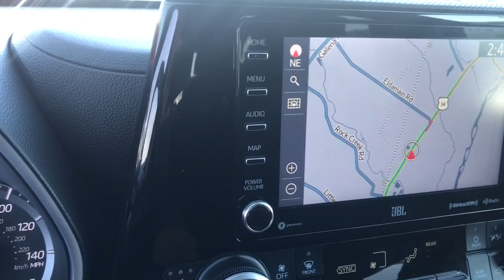2021 Toyota Highlander Sandwich, Oswego, Yorkville, Plano, IL 78019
Blizzard Pearl Used 2021 Toyota Highlander available in Sandwich, Illinois at Gjovik Ford. Servicing the Oswego, Yorkville, PLano, IL area.

Gjovik Ford
2600 US Rt 34 E

150 Amp Alternator, 1535# Maximum Payload, 17.9 Gal. Fuel Tank, 2 12V DC Power Outlets, 2 LCD Monitors In The Front, 2 Seatback Storage Pockets, 3.003 Axle Ratio, 4-Way Power Passenger Seat -inc: Power Recline and Fore/Aft Movement, 4-Wheel Disc Brakes w/4-Wheel ABSFront Vented DiscsBrake AssistHill Descent ControlHill Hold Control and Electric Parking Brake, 8-Way Driver Seat, ABS And Driveline Traction Control, Air Filtration, Airbag Occupancy Sensor, Analog Appearance, Auto On/Off Projector Beam Led Low/High Beam Auto High-Beam Daytime Running Lights Preference Setting Headlamps w/Delay-Off, Automatic Full-Time All-Wheel, Back-Up Camera w/Washer, Black Grille, Black Side Windows Trim, Blind Spot Monitor (BSM) Blind Spot, Body-Colored Door Handles, Body-Colored Front Bumper w/Black Rub Strip/Fascia Accent and Metal-Look Bumper Insert, Body-Colored Power Heated Side Mirrors w/Manual Folding and Turn Signal Indicator, Body-Colored Rear Bumper w/Black Rub Strip/Fascia Accent and Metal-Look Bumper Insert, Bucket Folding Captain Front Facing Manual Reclining Fold Forward Seatback Rear Seat w/Manual Fore/Aft, Cargo Area Concealed Storage, Cargo Space Lights, Carpet Floor Trim, Chrome Bodyside Moldings and Black Wheel Well Trim, Clearcoat Paint, Collision Mitigation-Front, Compact Spare Tire Stored Underbody w/Crankdown, Cruise Control w/Steering Wheel Controls, Cruise Control-Steering Assist, Curtain 1st2nd And 3rd Row Airbags, Day-Night Auto-Dimming Rearview Mirror, Deep Tinted Glass, Delayed Accessory Power, Distance Pacing, Driver And Passenger Visor Vanity Mirrors w/Driver And Passenger IlluminationDriver And Passenger Auxiliary Mirror, Driver Foot Rest, Driver Knee Airbag and Passenger Cushion Front Airbag, Driver Monitoring-Alert, Dual Stage Driver And Passenger Front Airbags, Dual Stage Driver And Passenger Seat-Mounted Side Airbags, Dual Zone Front Automatic Air Conditioning, Electric Power-Assist Speed-Sensing Steering, Electronic Stability Control (ESC), Engine Auto Stop-Start Feature, Engine Immobilizer, Engine Oil Cooler, Engine: 3.5L V6 DOHC -inc: 24-valve D-4S injection Atkinson cycle-capable w/Dual Variable Valve Timing w/Intelligence (Dual VVT-i) and stop and start engine system, Evasion Assist, Express Open/Close Sliding And Tilting Glass 1st Row Sunroof w/Sunshade, Fade-To-Off Interior Lighting, Fixed 60-40 Split-Bench 3rd Row Seat FrontManual ReclineManual Fold Into Floor3 Manual and Adjustable Head Restraints, Fixed Rear Window w/Fixed Interval Wiper and Defroster, FOB Controls -inc: Cargo Access, Front And Rear Anti-Roll Bars, Front And Rear Map Lights, Front Center Armrest and Rear Seat Mounted Armrest, Front Cupholder, Front Fog Lamps, Front License Plate Bracket, Full Carpet Floor Covering, Full Cloth Headliner, Full Floor Console w/Covered StorageMini Overhead Console w/StorageConversation Mirror and 2 12V DC Power Outlets, Fully Galvanized Steel Panels, Gas-Pressurized Shock Absorbers, Gauges -inc: SpeedometerOdometerEngine Coolant TempTachometerTrip Odometer and Trip Computer, GVWR: 5 935 lbs, Headlights-Automatic Highbeams, Heated Front Bucket Seats -inc: 10-way power-adjustable drivers seat including power lumbar support and 4-way power-adjustable front passenger seat, HomeLink Garage Door Transmitter, HVAC -inc: Underseat Ducts and Headliner/Pillar Ducts, Instrument Panel BinDriver / Passenger And Rear Door Bins, Interior Trim -inc: Leatherette/Simulated Carbon Fiber Instrument Panel InsertMetal-Look Door Panel InsertMetal-Look Console Insert and Chrome/Metal-Look Interior Accents, Lane Departure Alert (LDA) w/Steering Assist Lane Departure Warning, Lane Departure Alert (LDA) w/Steering Assist Lane Keeping Assist, Leather/Metal-Look Gear Shifter Material, Leather/Piano Black Steering Wheel, Leatherette Door Trim Insert, LED Brakelights, Lip Spoiler, Locking Glove Box, Manual Adjustable Front Head Restraints and Manual Adjustable Rear Head Restraints, Manual Tilt/Telescoping Steering Column, Mixed Media Seat Trim, Multi-Link Rear Suspension w/Coil Springs, Outboard Front Lap And Shoulder Safety Belts -inc: Height Adjusters and Pretensioners, Outside Temp Gauge, Perimeter Alarm, Perimeter/Approach Lights, Permanent Locking Hubs, Power 1st Row Windows w/Front And Rear 1-Touch Up/Down, Power Door Locks w/Autolock Feature, Power Liftgate Rear Cargo Access, Power Rear WindowsFixed 3rd Row Windows and w/Manual Sun Blinds, Pre-Collision System (PCS) and Rear Cross-Traffic Alert (RC